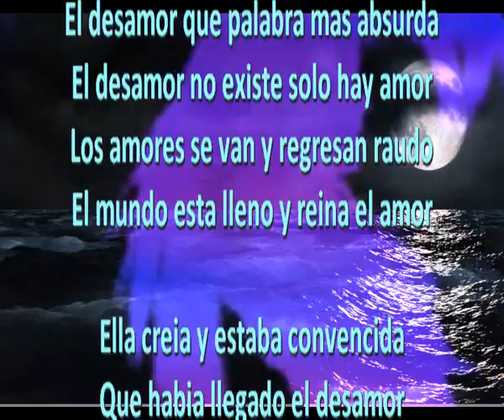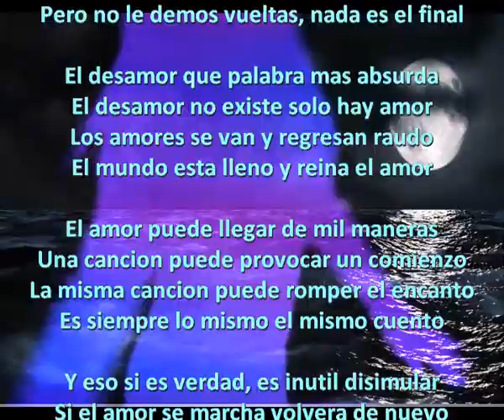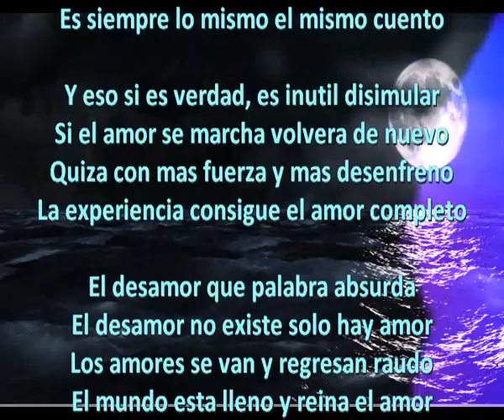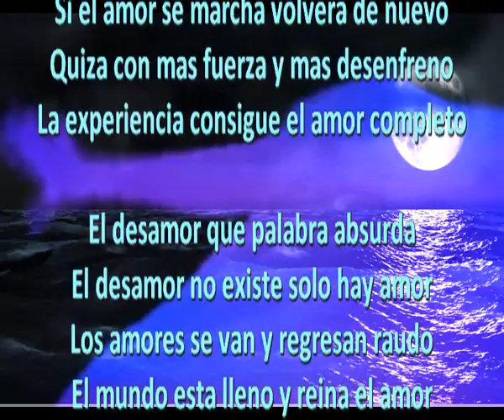Reina el amor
El desamor que palabra mas absurda
El desamor no existe solo hay amor
Los amores se van y regresan raudo
El mundo esta lleno y reina el amor

Ella creia y estaba convencida
Que habia llegado el desamor
Que lo habia perdido todo
Pero de pronto lo encontro

Y es que no hay mal alguno
Que por bien no venga para todos
Puede ocurrir una y otra vez
Pero no le demos vueltas, nada es el final

El amor puede llegar de mil maneras
Una cancion puede provocar un comienzo
La misma cancion puede romper el encanto
Es siempre lo mismo el mismo cuento

Y eso si es verdad, es inutil disimular
Si el amor se marcha volvera de nuevo
Quiza con mas fuerza y mas desenfreno
La experiencia consigue el amor completo

El desamor que palabra absurda